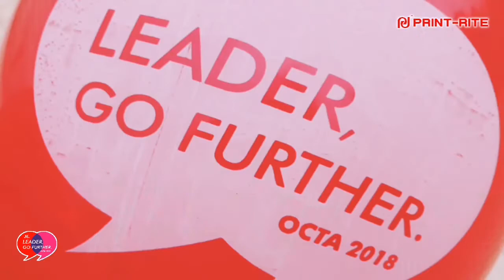Print-Rite OCTA 2018 Gala Dinner (trailer)